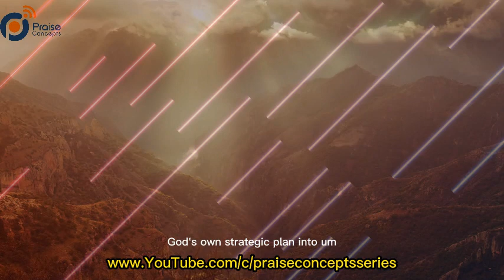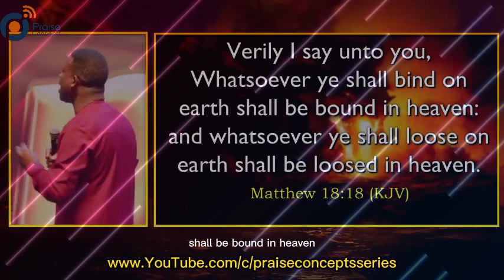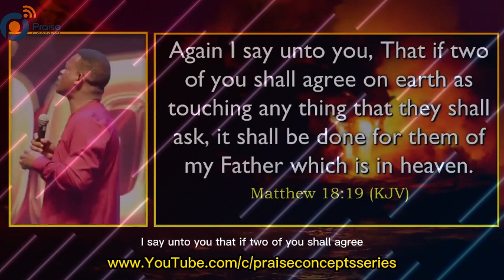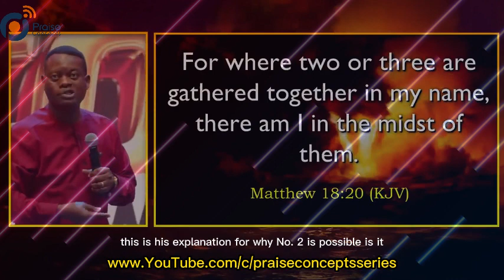IF YOU DO THIS IN MARRIAGE ITWILL HINDER YOUR PRAYERS FROM BEING ANSWERED || APOSTLE AROME OSAYI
Welcome to Praise Concepts Series, a channel dedicated to spreading the message of hope, faith, and love through the power of the gospel. Our mission is to reach out to the lost, guiding them towards salvation, while also providing support and strengthening the faith of those who are already saved.

IF YOU DO THIS IN MARRIAGE ITWILL HINDER YOUR PRAYERS FRO BEING ANSWERED || APOSTLE AROME OSAYI

ANALYZER - PRAISE CONCEPTS SERIES
VOICE OVER BY PRAISE CONCEPTS SERIES

Through heartfelt sermons, inspiring testimonies, and engaging discussions, we aim to illuminate the path towards a closer relationship with God. Our content is designed to uplift, encourage, and challenge viewers to embrace the transformative power of Jesus Christ in their lives.

Join us on this spiritual journey as we dive deep into the scriptures, explore profound theological concepts, and share practical insights for everyday living.

Note
- All our contents are originally created by us. We add good value to every message uploaded
- We own full copyright license to all the videos on this channel